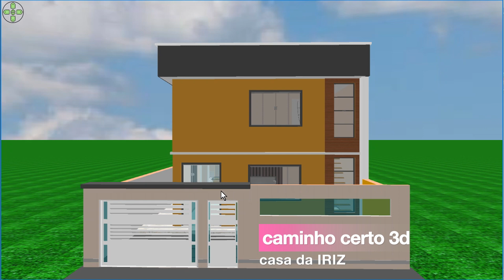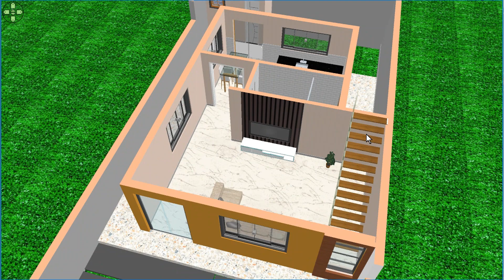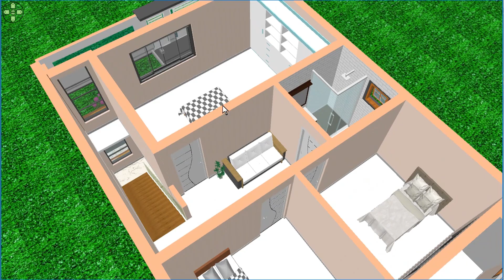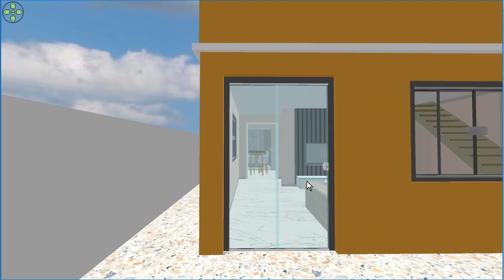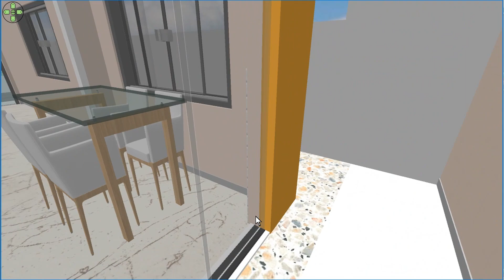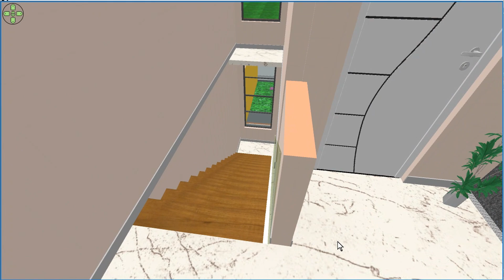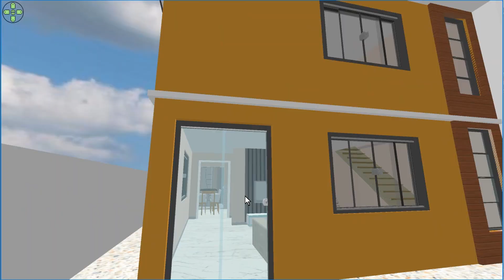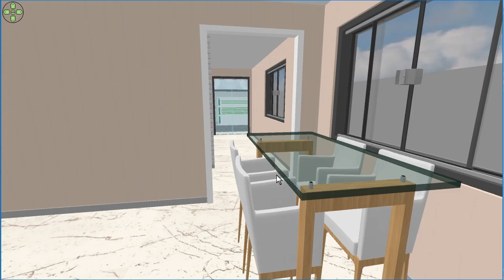Planta 3d para Sobrado pequeno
Tour casa
Cozinha integrada
Projeto de Casa
Projeto 3D
Planta de casa 3D
projeto de casa
casa 3d
casas três quartos
planta baixa